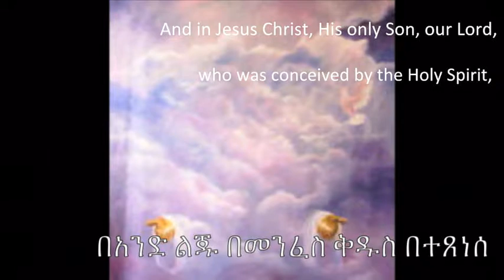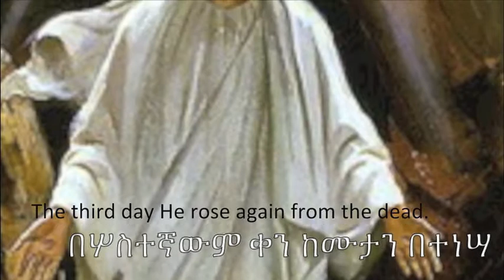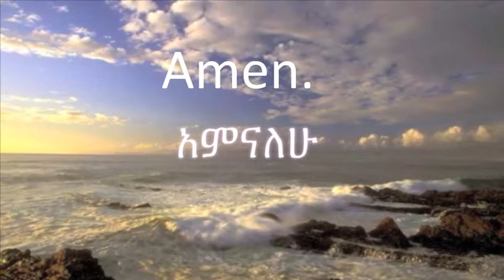~Sep 15,2019 Mekane Yesus Church TV Sermon by ቄስ ዶ:ር አለሙ ኤርሚያስ ክፍል 2 "በክርስቶስ አካል ውስጥ የሚሆን አንድነ